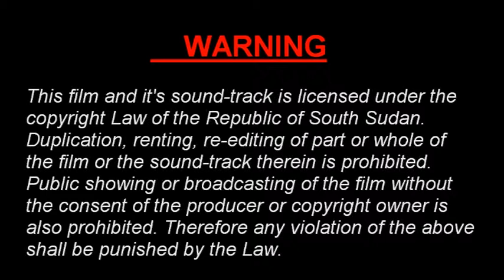ECONOMIC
This movie was acted in South Sudan Nimule, about the Economic crises that has hit south Sudan during the civil war that started in 2013, It was acted by a movie club called all-stars filmz, Dramoyo Michael Angelo  as the Video Editor and Idro Richard Otavio as the movie director, Ma' di  boys